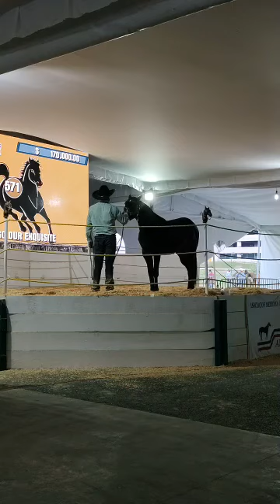subasta de potrillos finos de carreras